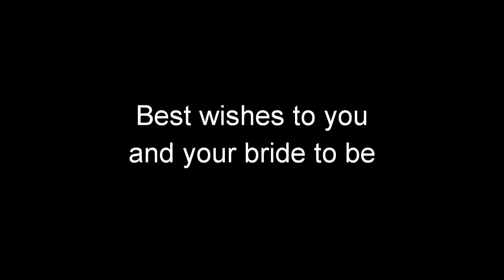Typical bachelor party that you will see going on in the UK around the weekends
If it's one thing the folks in the UK know best it is throwing a bachelor party. Happy times ahead and all the best to Mike.